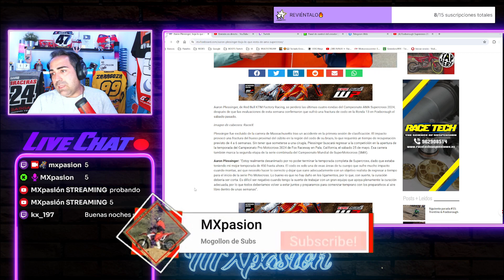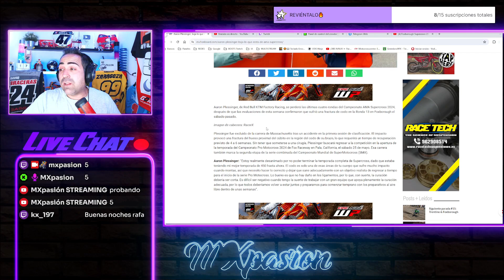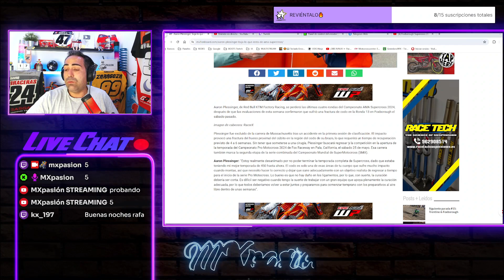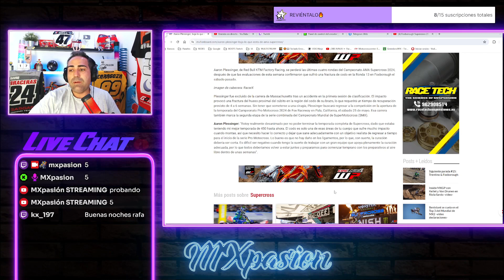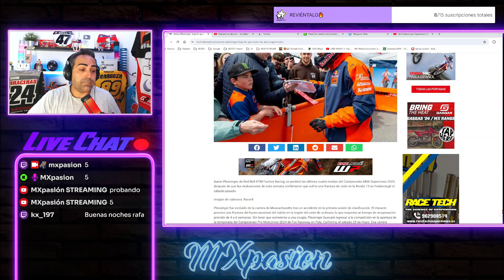AARON PLESSINGER FUERA de lo que queda del AMA SUPERCROSS😱​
Muy buenas amigos!!! En este video vemos que Aaron plessinger se queda fuera de las rondas que quedan del AMA SUPERCROSS...